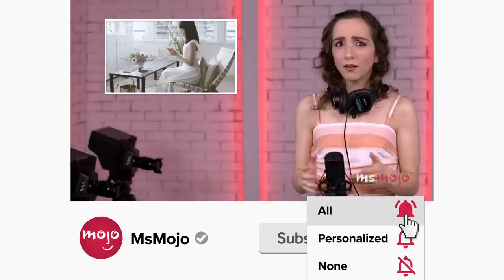Top 10 Teen Movie Couples with the Best Chemistry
These teen movie couples fill the screen with chemistry. For this list, we’ll be looking at the romantic pairings from teen-centric movies that were most easily able to make us believe they were actually in love. Our countdown includes "Dirty Dancing," "Step Up," "Bend It Like Beckham," and more! Did we miss any of YOUR favorites?